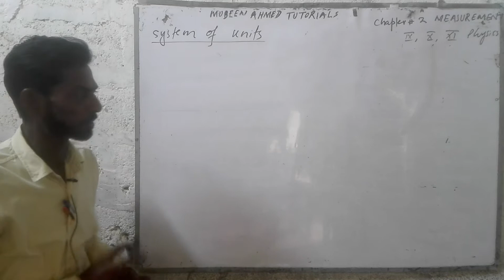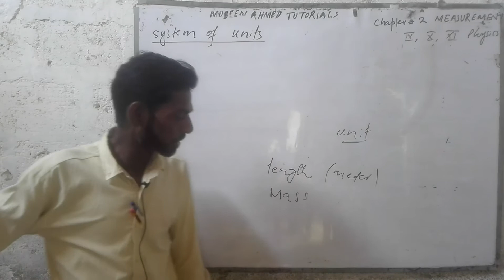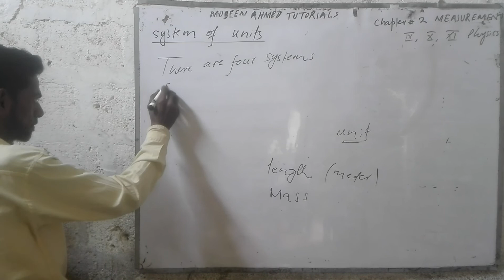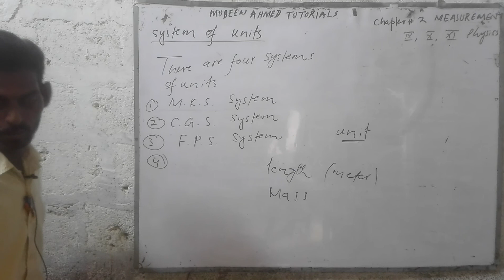Class 9, 10 Physics Concept of system of units Chapter 2 MEASUREMENT